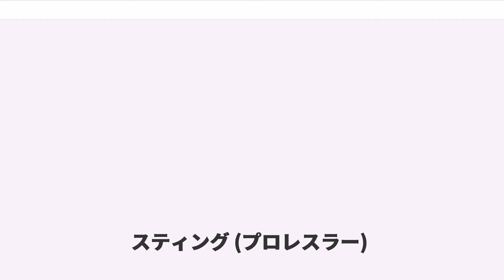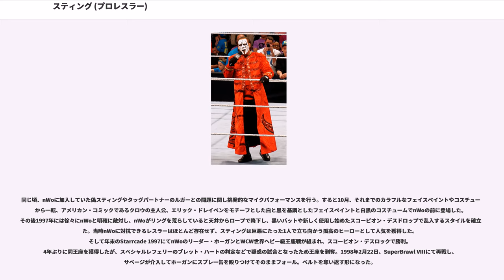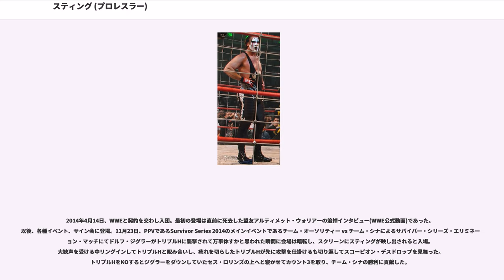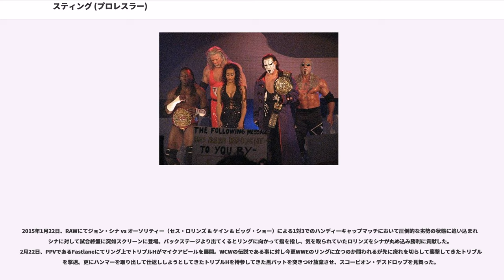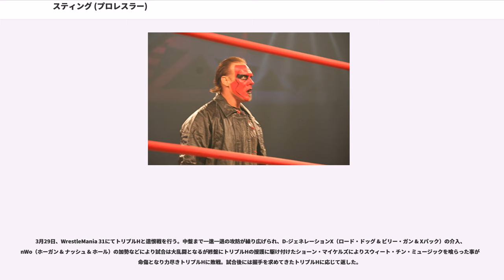スティング (プロレスラー)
スティング（Sting）のリングネームで知られるスティーブ・ボーデン（Steve Borden、1959年3月20日 - ）は、アメリカ合衆国の元プロレスラー。ネブラスカ州オマハ出身。1990年代のWCWを代表するスーパースターである。

顔中に塗られた派手なペイントが特徴のレスラーとして名を馳せているが、ごく稀にペイント無しの素顔で登場する場合もある。96年まではカラフルなフェイスペイントに加え、星条旗カラーなど派手なコスチュームだったが、それ以降は基本的に白黒と稀に赤色のフェイスペイント・コスチュームで登場していた。

ロサンゼルス郊外ベニスビーチのゴールドジムに入会した際、インストラクターとして働いていたジム・ヘルウィッグと共に、AWAなどで活躍したレッド・バスチェンにスカウトされる。

1985年11月、フリーダム・ファイターズ（"The Freedom Fighters"）なるタッグチームとして、自身はフラッシュ（"Flash"）、ヘルウィッグはジャスティス（"Justice"）と名乗ってプロレスラーデビューを果たし、テネシー州メンフィスのCWA（後のUSWA）にて活動。ジェリー・ローラー&オースチン・アイドルが保持していたAWA南部タッグ王座にも挑戦した。

1986年3月、ビル・ワットが主宰していたUWFにてチーム名をブレード・ランナーズ（""）へと変更。リングネームもスティング（"Sting"）に改名し、同じくロック（"Rock"）と改名したヘルウィッグとのコンビで、ロード・ウォリアーズのフェイクギミックとして活動。ジム・ドゥガン&ココ・B・ウェア、テッド・デビアス&スティーブ・ウィリアムス、ファビュラス・フリーバーズのテリー・ゴディ&バディ・ロバーツなどのチームと対戦した。しかし、ヘルウィッグが離脱したことでチームは解散し、単身でUWFに残留。ヒールのポジションでエディ・ギルバートやリック・スタイナーとユニットを組み、ファンタスティックスやテリー・テイラー&クリス・アダムスなどのチームを破ってUWF世界タッグ王座を再三獲得した。

1987年、UWFがNWAジム・クロケット・プロモーションズに買収され、1988年には同団体がWCWに移行したことによりベビーフェイスへと転向。NWA世界ヘビー級王者のリック・フレアーやグレート・ムタとの抗争で人気を博すようになり、3月27日、WCWがWWFのWrestle Mania IVと同日に開催したClash of the ChampionsにてフレアーとのNWA世界ヘビー級王座戦は45分時間切れ引き分けの名勝負となり、トップスターの仲間入りを果たす。

1989年、全日本プロレスへの参戦で初来日を果たす。アメリカでの活躍が知れ渡っており期待され、来日第1戦では田上明から勝利を収めるも、6月5日の日本武道館大会にてダニー・スパイビーに敗退した。

1990年1月、因縁のあるフレアー率いるトップユニットであったフォー・ホースメンと短期間ながら共闘し、マネージャーのゲーリー・ハート率いるJ・テックス・コーポレーション（テリー・ファンク、グレート・ムタ、ドラゴンマスター、バズ・ソイヤー、ディック・スレーター）と抗争を展開。

7月7日、The Great American Bash 1990にてリック・フレアーに勝利し、NWA世界ヘビー級王座を奪取。戴冠時には謎のマスクマンであるブラック・スコーピオンを相手に防衛戦を展開。ブラック・スコーピオンの正体は、オレイ・アンダーソンなど複数のレスラーが入れ替わっているのではないかという疑念が生まれるが、12月16日、WCWにおける年間最大のイベントであるStarrcade 1990にてブラック・スコーピオンと対戦して勝利した際、マスクを剥ぐとその正体はフレアーであった。

1991年1月11日、新設されたWCW世界ヘビー級王座とNWA世界ヘビー級王座のダブルタイトルを懸けてフレアーと対戦するが敗戦し、NWA世界ヘビー級王座を手放すと共にWCW世界ヘビー級初代王者の座に就くことができなかった。また、WCW世界タッグ王座を奪取する事にも視...